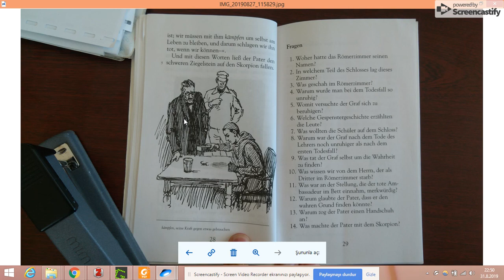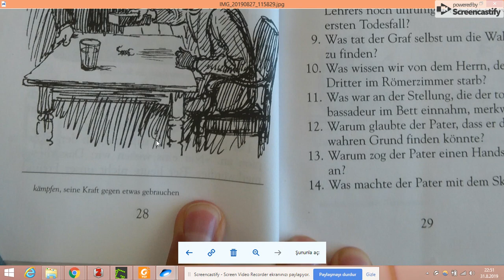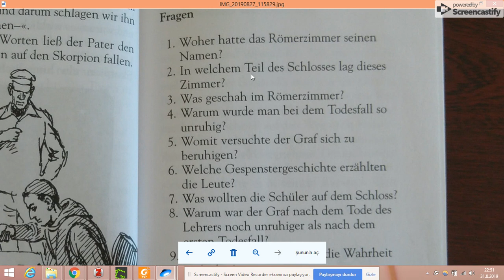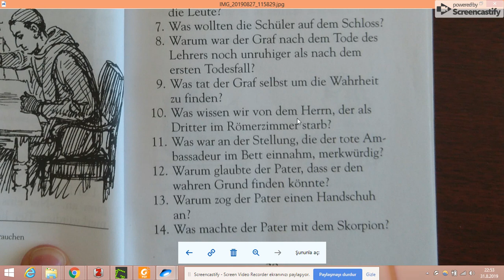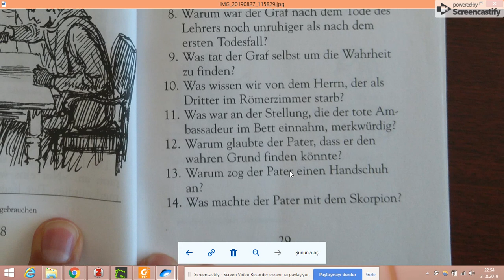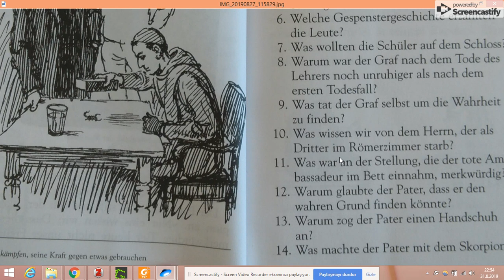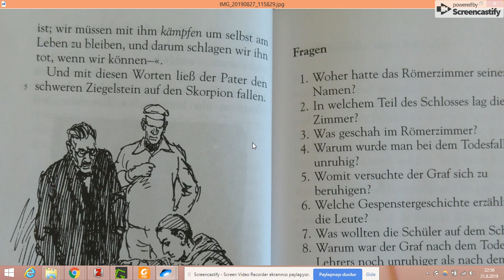A1 Das Römmerzimmer bölüm 8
Değerli arkadaşlar A, B, C, D, E seviyelerinde almanca hikaye okumaya çalışarak bu hikayelerde okuduğum cümleleri anında Türkçe olarak anlamlandırmaya çalışacağım, bakın Türkçe'ye çevireceğim demiyorum cümleden ne anladığımı Türkçe olarak belirteceğim. Bu etkinlik sizin okuduğunuz cümleleri anlamlandırmaya yardımcı olacak. Böylelikle okumanız gelişecek ve daha fazla okumak için çaba sarf edeceksiniz çünkü anlam verebileceğinizden dolayı okuduğunuz hikayelerden zevk alacaksınız. Değerli arkadaşlar öncelikle videoları sessiz bir kitap okuyormuş gibi metinleri okuyun. Bilmediğiniz kelimeleri ayrı bir deftere not edin onları sonra belli aralıklarda yazarak tekrar edin. Okumanızı yaptıktan sonra videonun sesini açıp benimle birlikte okuyun cümleye verdiğim anlamları dinleyin. Bu etkinlik okuduğunuzu anlamanız için size çok yardımcı olacaktır. Videoyu yararlı görüyorsanız lütfen dili öğrenen çevrenizde paylaşın. Herkese kolaylıklar dileyerek saygılarımı sunuyorum. Elimden geldiği kadar daha fazla video çekmeye çalışacağım. Aslında bu videoları kendim için çekiyorum bende dili öğreniyorum halen, bu etkinlik benim öğrenmemi de sürekli kılıyor. Hatalarım oluyor ama ileride daha iyi olacağım. Almanca hikaye ve masal okuma Türkçeye anlamlandırma anlamlandıran Celal Öney